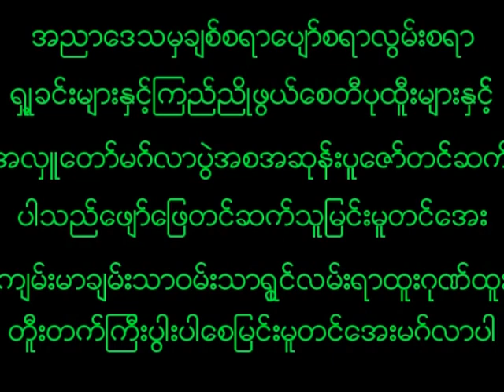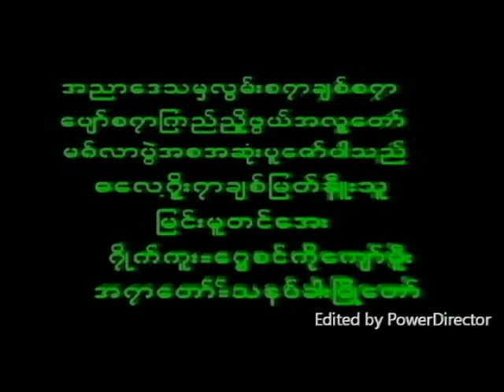November 12, 2022